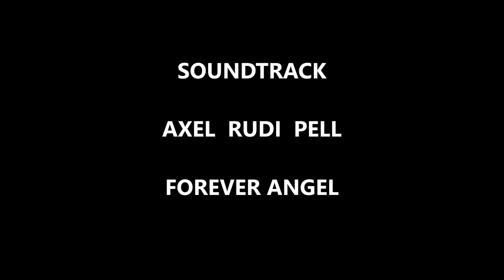MIDSUMMER PARTY 1995